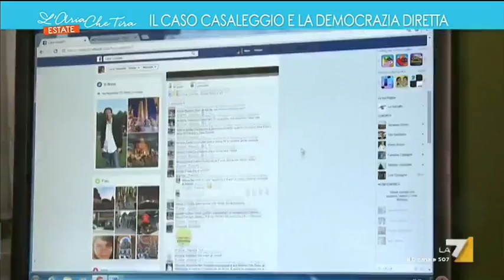Il caso Casaleggio e la democrazia diretta